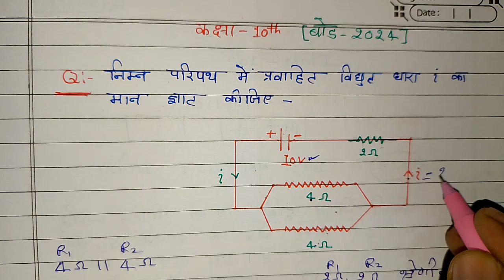class 10th science important numerical | 10th vigyan mahatvpurn prashn | board exam 2024 | firdso